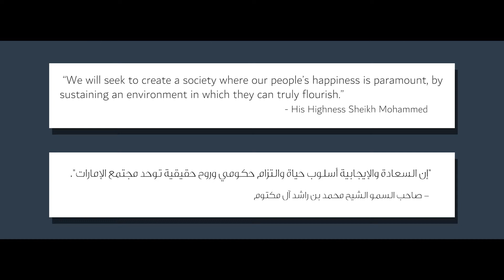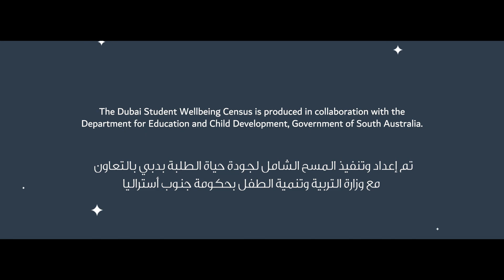Dubai Student Wellbeing Census Video (Grade 5\Year 6) - مسح السعادة لطلبة دبي - الصف 5\السنة 6